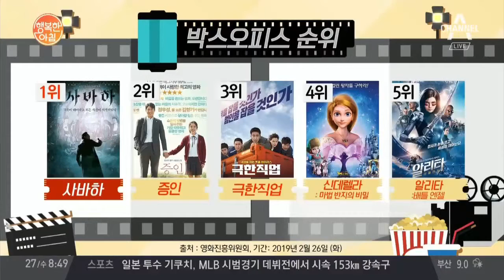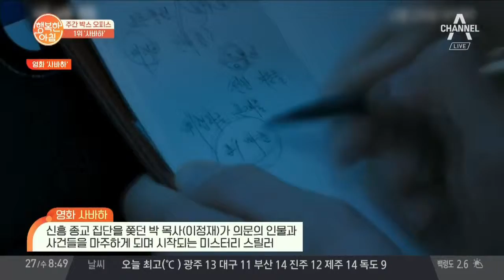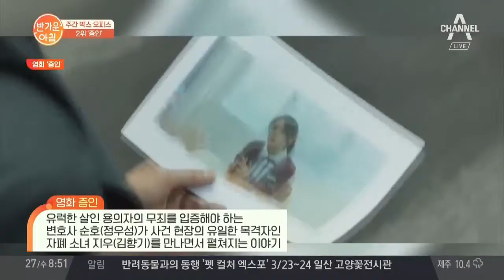주간 박스오피스, '사바하' 1위... '증인' 2위 l 행복한 아침 13회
5#주간 박스오피스, '사바하' 1위... '증인' 2위

박스오피스 1위, 영화 사바하. 이정재 주연... 2위, 영화 증인. 정우성 김향기 주연.

각각 탄탄한 전개와 배우들의 연기로 흥행 몰이 중이라는데...!

문화의 날인 오늘! 영화 한 편 어떠세요?